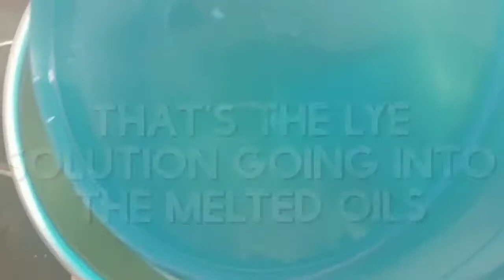JackieSoap.com Double Boiler Hot Process Soapmaking- The Cook (unedited) Part 1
Two things up front:

 1. This is not an instructional video--you are a grown up so you and only you are responsible for your health and safety. If you are new to soaping, get Susan Miller Cavitch's, "The Soapmaker Companion" and read the chapter on safety EVERY SINGLE TIME you make soap for as long as it takes to be a habit.

2.  This video is long and kinda like watching a pot of water boil, or paint dry, or...you fill in the blank _____! I split it into 2 parts, but it is long and mostly unedited to show you the entire cooking process.

I love making soap! It is magical. It can transform a person's life--from kids with acne, to adults with dry skin issues. It transformed my life as a 30 something who was looking for my bliss -- or at least for a way to make a living that did not seem like selling my soul. It worked and now I have been doing it over 2 decades.

My soap is the soap you can use anywhere you have skin. It is meant to be more rustic than pretty--I want you to rip it open and use it from the top of your head to the tips of your toes. I don't  want it to sit on a shelf because it is too pretty to use.

Pretty soaps are often just that. Pretty but if you try to use them they fall apart, or they turn the shower or your washcloth colors or they just aren't great soap. My soap is the kind of soap where you don't  have to use chemical laden lotions right when you get out of the shower. Even in the harshest of winters, I rarely use my shea butter lotion. The soap is that good!

---My Story:

My name is Jackie Turbot and I have been a professional soapmaker since 2000. I started playing around with scent, color, ingredients and techniques in 1998. It started in my tiny kitchen in Orlando, Florida and has grown into a dedicated production space when I moved back North to Illinois to help my parents.

The early days were fun!! I found a group of friendly soapers on Yahoo Groups who shared information, suppliers and soap!  Thank you SoapNuts, Becky Erisch's, vast soap library and community of soapers who have moved to Facebook since.

My soaping story really began back in my teen and college years (B.S. in finance, not chemistry!)  My mom, Phyllis, had severe psoriasis.  She was an RN who when things were bad had to wear gloves constantly and taped up her painfully cracked feet with bandages.  My sister and I prayed we would never get it.

One summer we went on a Girls Trip to a horse show in Murfreesboro TN and shared a hotel room. After a long day we collapsed on the beds to watch TV and I noticed her feet were clear. They were normal, they actually looked better than mine!  She said the soap samples and shea butter I sent her was the only thing she was doing differently from her doctor prescribed drugs, creams and light treatments. SOAP AND SHEA BUTTER, note taken!

I began including shea butter in every single thing I made.  My soap recipes that numbered in the dozens slowly morphed into a handful of tried and true soaps that all had a couple things in common: shea butter and moisturizing, big, bubbly lather!  More than 20 years later, that phrase is a constant at my craft shows.

My husband Rod was my initial financial backer and all my friends (and pets) were my soap guinea pigs. My friends started asking me to do giftbags and baskets for their friends. In 2000, one of those friends asked me to do her church craft show and a light bulb went on!  I started with 3 shows that first Fall and pretty quickly was working nearly every weekend at art and craft shows throughout the state of Florida.

Farmers markets back then were not the busy, upscale, boutique-y affairs they have turned into the last decade.  So, I concentrated on weekend art shows and art and craft shows across the state. That's where I could count on thousands of people walking past my booth every weekend, and many of them followed their noses into my booth every day. I had found my market!

In 2003 I launched my website, a modest thing that I continue to manage today. Don't  expect all the bells and whistles of a corporate site, but, it was put together with a love of soapmaking and a desire to offer my customers a way to reorder when I wasn't in their area.

Many of my family members have helped over the years! Huge thanks to them all!! Give me a holler however you like to connect.
Jackie Turbot, the SoapLady

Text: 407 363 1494